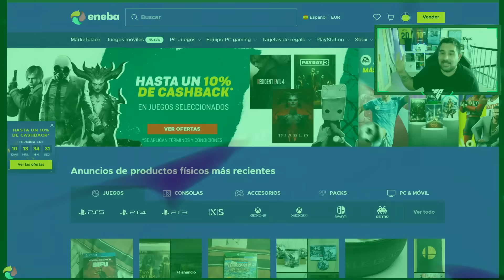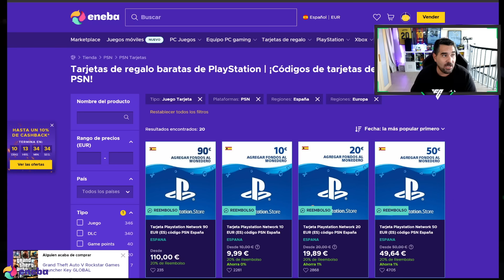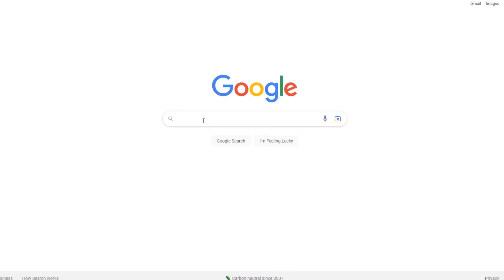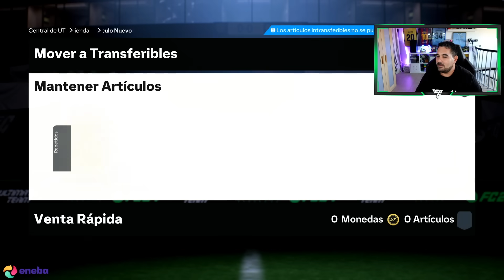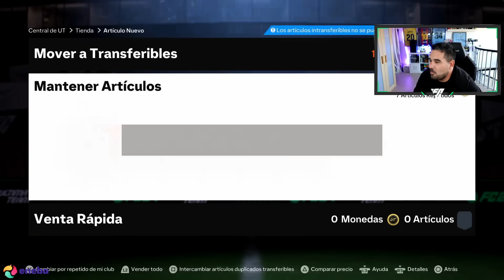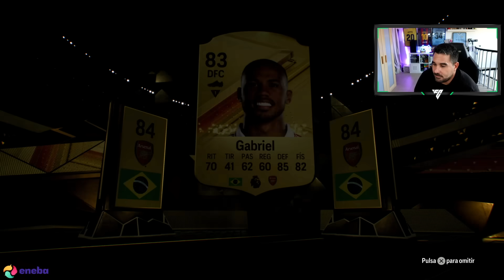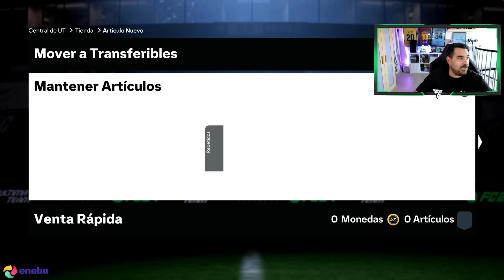GULLIT ICONO DE 90 !!! MEJORAS +78 Y MÁS COSITAS !!! FC 24